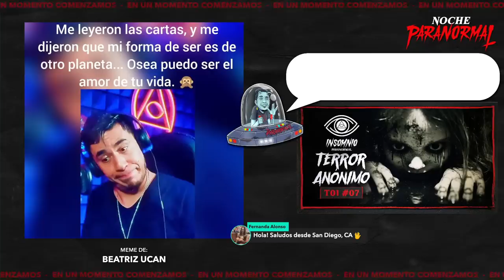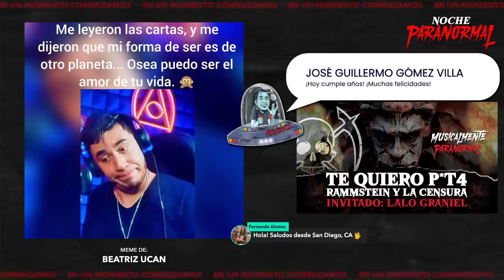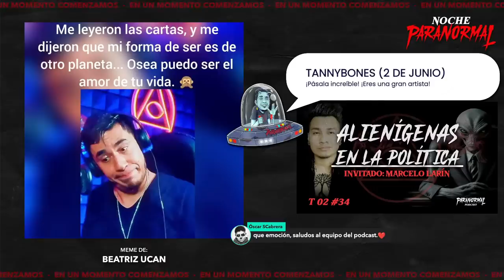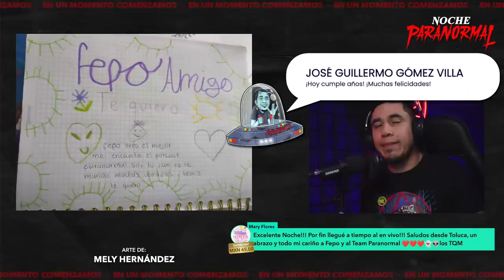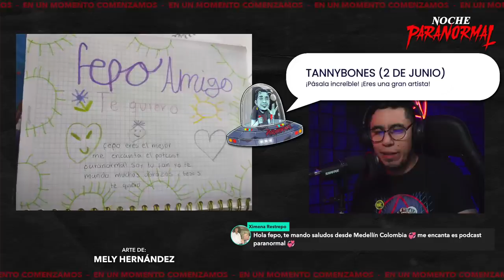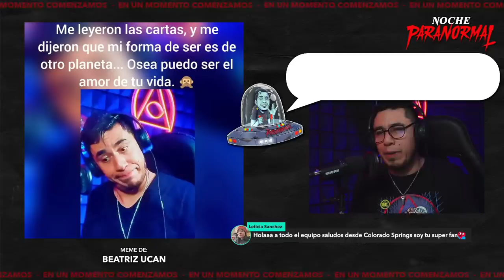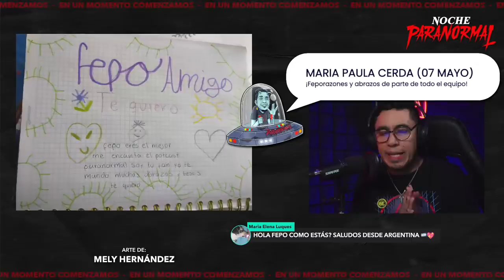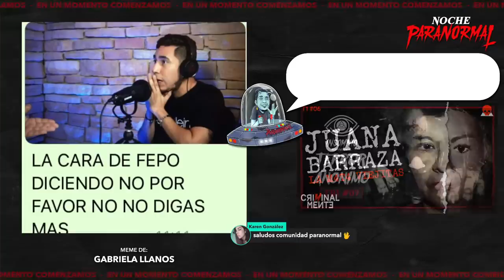🔴 EN VIVO: CINE DE TERROR Y AYUDADITA A LA NASA - NOCHEPARANORMAL LXVIII - Invitado: Julián Núñez 🔴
¿Te gusta el cine de terror? Invitamos a nuestro experto cinematográfico Julián Núñez para profundizar en este escalofriante tema, además le hicimos la tarea a la NASA, tétricas historias para no dormir, mucha evidencia y regalaremos boletos con combo de palomitas y refresco para que vayas al cine este fin de semana.

Prepara la botana, apaga las luces y acompáñanos en esta